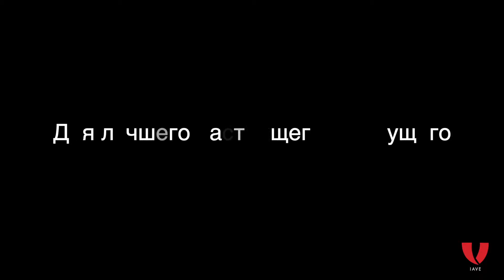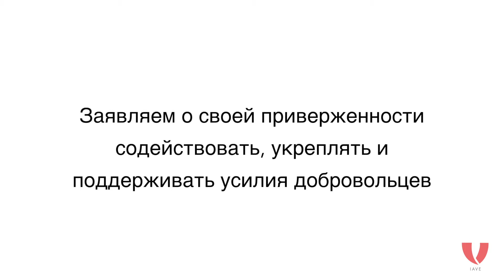Я – доброволец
Стань глобальным другом добровольчества сегодня!